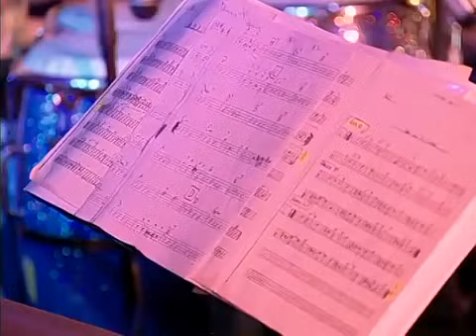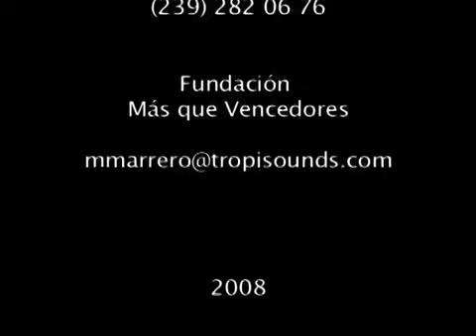Richie Ray Y Bobby Cruz 33 Anos En Cristo 2008